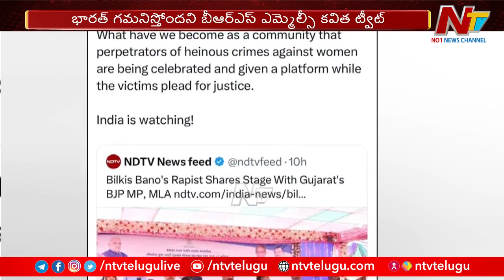బీజేపీ ఎంపీలు, ఎమ్మెల్యేలతో రేపిస్ట్ వేదికను పంచుకున్నాడు: ఎమ్మెల్సీ కవిత | Ntv